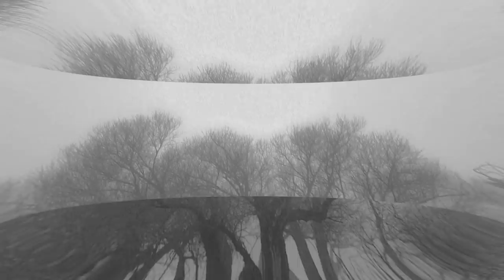deep Dub Techno || Selections 008-009 Reload || Dj Go! live mix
This mixed compilation may contain some fine imperfections. That is our guaranty to you that this is a REAL 4 Decks, LIVE DJ Session!
Don't blame our LOVE and efforts, to give you all, a little bit of a LIVE ARTISTIC DJ FLOW!

+ VISA (Sberbank Russia):
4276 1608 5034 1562 (Denis Olegovich M.) [valid thru 05/2029] ^

+ BTC
1838fAYwbY6PoTYWStd2wXYm7moAAhkh3A
+ ETH (ERC20)
0x29004d2f63b95e61bd8989b01174e25275c99c6b

VISUAL:
Bare Trees | Grass | Snow | Sky | Mist | Morning | Dusk | Snow ||
Winter | Hills | Road | Snow | Forest | Mist | Mountains | Sky ||

Album: deep DUB TECHNO selection 008-009 Reload ^
Year: 2021 ^
Style/genre: Atmospheric Dub Techno, Deep Techno, Ambient Techno, Dub House, Dubtronica ^
Compiled by Scienide 1995 and Dj Go! ^
Mixed live by Dj Go! ^

Tracklist:
00:00 01 Smooth - Spaceport 65 (Intro)
03:00 02 Silverdroid - Atwater (Original Mix)
07:05 03 Andy Stott - Come To Me
11:20 04 Asphalt Layer - 2049
16:36 05 Marat Shibaev - Sliding
22:37 06 Ben Buitendijk - Apollo
28:10 07 Narcotic 303 - Gruen (Original Mix)
34:00 08 Altitude - Harmonic Scan
40:34 09 Advanced Dreams - Blur Flower
50:50 10 DeepChord - Vantage Isle
55:07 11  i - One Word (Area’s Delicious Dinner Mix)
01:01:25 12  JS-05 - Js-05 Mix 2
01:05:51 13  Star Dub - Rewind
01:10:56 14  Marco Cassanelli - Adub (Original Mix)
01:16:27 15 BMinor - Morning Train (Deep Dub Version)
01:22:12 16 Martin Schulte - City Night (Original Mix)
01:27:00 17 Smooth - Spaceport 65 (Outro) ^

For the love of deep music!
SCIENIDE 1995 CHANNEL